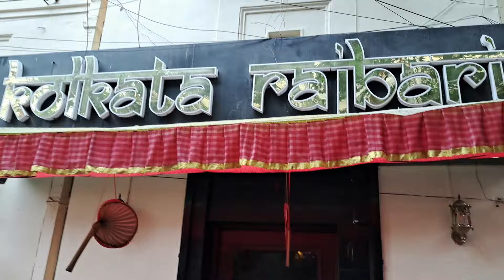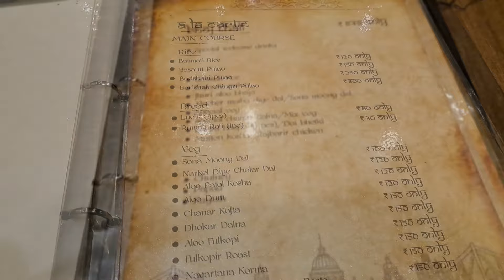Kolkata Rajbari | Kolkata Rajbari Thali | রাজবাড়ির থালি | মহারাজা থালি | Bengali Restaurant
Hi everyone!
Today, we're going on a culinary adventure to explore and taste the delicious offerings at Kolkata Rajbari Restaurant.

Kolkata Rajbari
Hours - Everyday 12–11P.M
Address: 56, Jatindas Rd, lake Terrace, Kalighat, Kolkata, West Bengal 700029